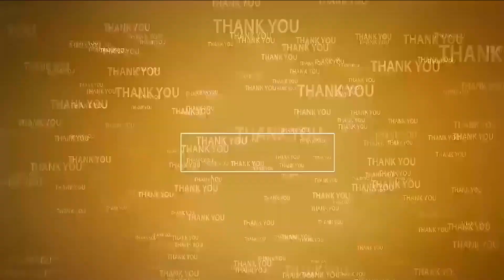రాష్ట్ర భవిష్యత్ చంద్రబాబుతోనే సాధ్యం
- ఒక్కసారి అవకాశం ఇవ్వండి

- ఉద‌య‌గిరి నియోజకవర్గం అభివృద్ధి చేసి చూపిస్తామ‌న్న‌ కాకర్ల